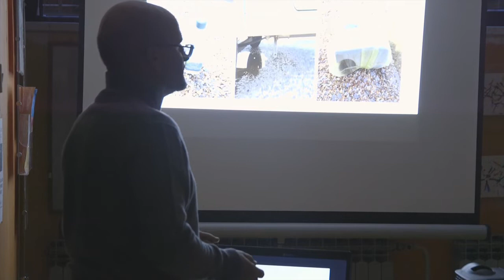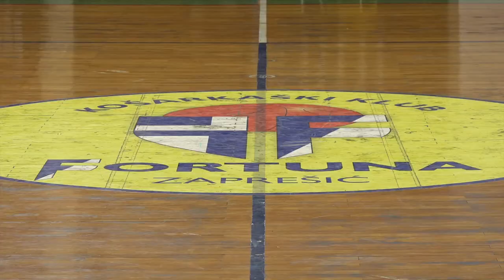Televizija Zapad - Kratke Vijesti 18.10.2019.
KAMPER - SLOBODA PUTOVANJA
Predavanje Nataše i Marina Rogića

ODUŽILI SE RADOVI NA ŠRC ZAPREŠIĆ
Dovršetak se očekuje do kraja listopada

KK ZABOK DOČEKUJE ŠIBENKU
Domaći susret u subotu u 19:00 sati